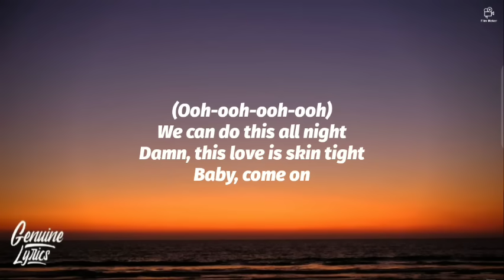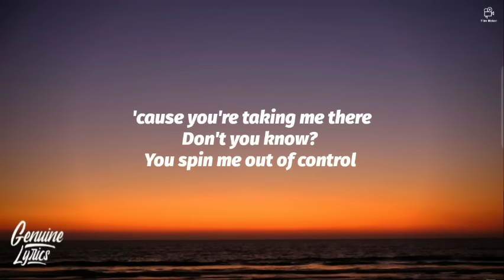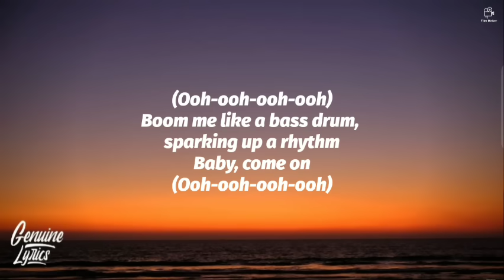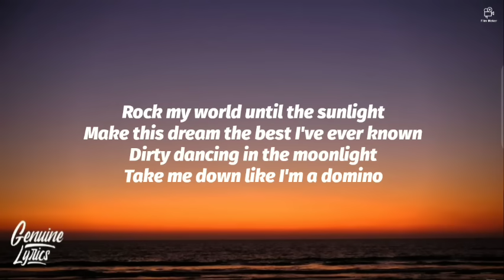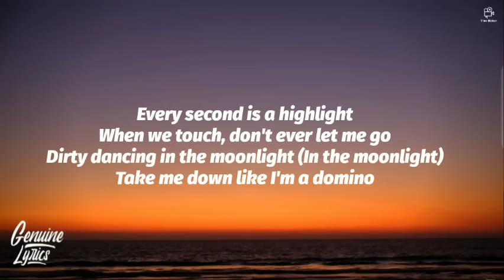Jessie J - Domino (Lyrics) "take me down like a domino" (tiktok)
» Stream/Download , Jessie J - Domino (Lyrics)